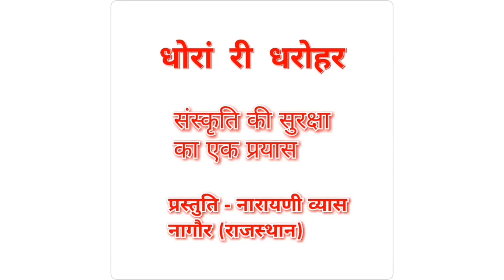सोमवती अमावस्या पूजा विधि। नेम-धर्म दान पुण्य। मौनी अमावस्या Somvati Amavasya प्र.- नारायणी व्यास